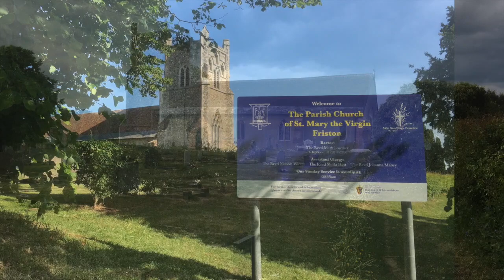Alan Bullard: Friston Moor, for symphony orchestra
For several years, I have walked regularly in the area of farmland just north of the village of Friston, where we have our Suffolk home.  It is a beautiful space, with wide skies, ever-changing crops, public footpaths, hedgerows and woodland, and it is right next to the fourteenth-century village church.  Just as railway viaducts cross hillsides, the electricity pylons that traverse this landscape, on their way from Sizewell to Ipswich and beyond, give a sense of perspective and of hidden power which I once found rather pleasing and exciting.

But things have changed, and now the pylons feel menacing and frightening.  There is currently a proposal from Scottish Power Renewables and National Grid to build three large substations on this site, covering over 35 acres, destroying footpaths, wild life, and the peaceful tranquillity of the village. These substations will, if built, convert the electricity that comes in from North Sea windfarms ready for onward transmission along the power cables. The windfarms are naturally a welcome and relatively carbon-free way of producing electricity, but the ecological aspect of this concept is completely wrecked by the proposal to rip up swathes of countryside all the way from the coast n Thorpeness to Friston (6 miles), laying underground cables in trenches 60 metres wide, right across an Area of Outstanding National Beauty.  And Friston will be right next to a massive industrial complex which will overlook the whole village. Without going into details here, there are other ways of channelling wind power to the community, but so far these have been overlooked in favour of this destructive proposal.
And whatever the outcome, the stress to local people is immense.

And this is only the start, as there are other proposals in the pipeline too…. For more information about this sorry story please

So my orchestral piece, Friston Moor, is my personal response to this situation. My vision was a walk through the fields, accompanied by the birds, the animals scurrying in the undergrowth, the land and the sky, the hum of the pylons and the threat of what may be to come – and always there is the village church, very close to the affected area. It’s like a kind of dream as the different elements of the music overlap.

I hope that the music will stand up on its own: but in this YouTube film I have added visual images which give a picture of the landscape and, I hope, add to the dreamlike quality and the drama of the music.  And you will see a landscape which, depending on the planner’s decisions, may never be the same again.

Although the piece is designed for symphony orchestra, and can be played ‘live’, the version that you hear is produced digitally using the NotePerformer software.